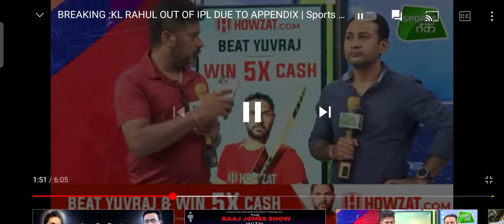Kl Rahul news today